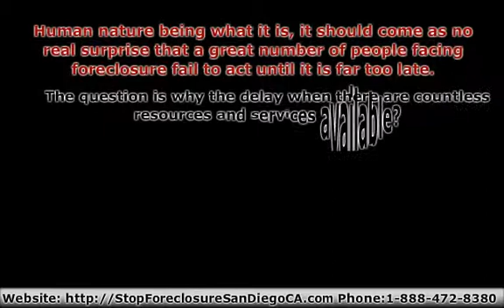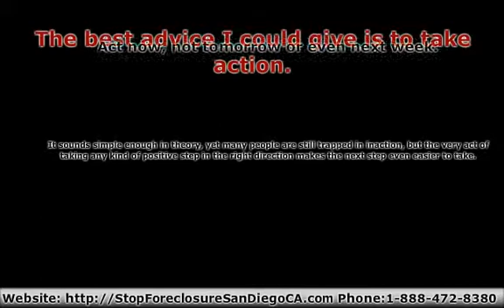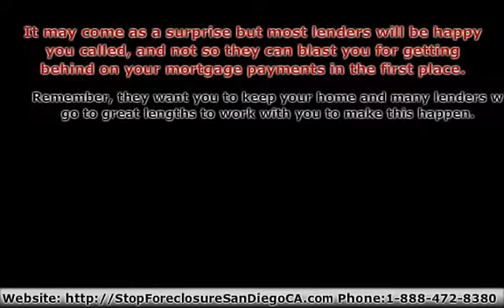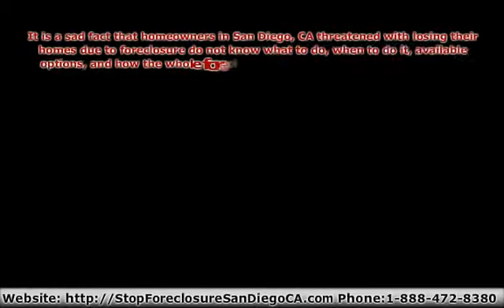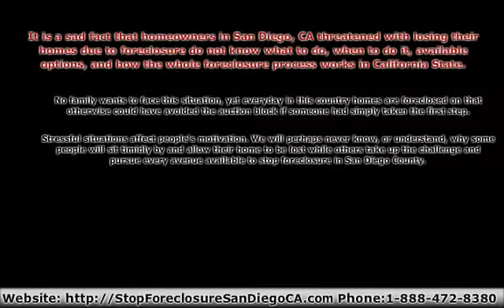Procrastination Causing Many Homeowners to Act too Late to Stop Foreclosure in San Diego, CA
knows that procrastination is the assassination of motivation. As more and more homeowners throughout San Diego County find themselves facing foreclosure a surprisingly large number of people are simply doing nothing. For a homeowner wanting to stop home foreclosure in San Diego, CA, the fear of loss may be overwhelming which unfortunately doesn't always prompt one into action.
After viewing this video you will gain a better understandings of the things you must do to spring into action and stop the foreclosure process before it is too late, and by visiting our experts can help get you back on the right track!
If these are some of the problems you are currently facing then this video should be very helpful. for more information and a FREE No-Risk, No-Obligation consultation today. No matter if you want to try to KEEP or SELL your home, we can help you Stop Foreclosure Fast!